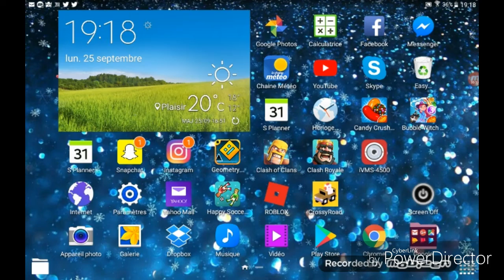JE CHANGE DE INTRO POURQUOI ?